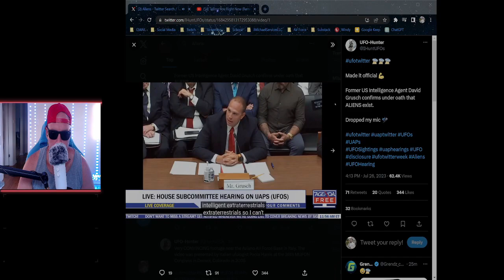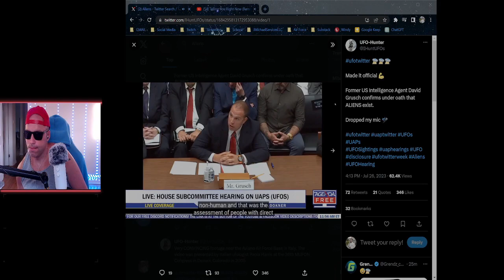Ep. 49: Ex-Intelligence Official Claims Decades-Long US Secret UFO Program: Alien Life & Technology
Explore the intriguing revelation by former US intelligence official, David Grusch, about a covert multi-decade UFO program. Did the US government hide evidence of alien life and technology? Unearth the truth as we delve into the testimony that rocked the world.